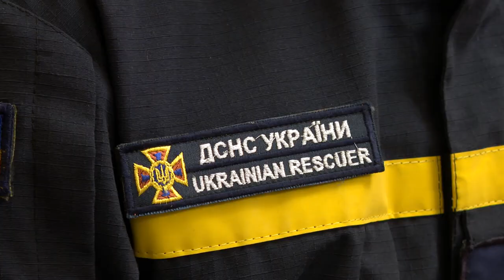Президент України взяв участь у нагородженні лауреатів Всеукраїнської акції «Герой-рятувальник року»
Президент України Володимир Зеленський взяв участь у нагородженні лауреатів Всеукраїнської акції «Герой-рятувальник року» та привітав із прийдешнім професійним святом працівників Державної служби з надзвичайних ситуацій.